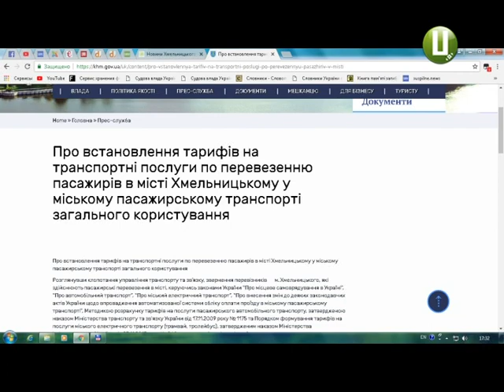У першій половині вересня зросте вартість проїзду у громадському транспорті Хмельницького